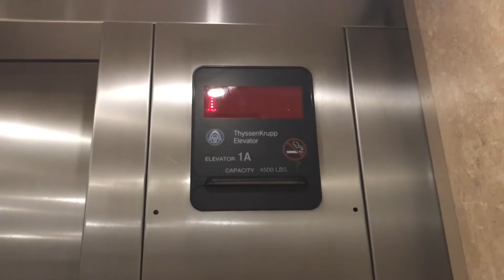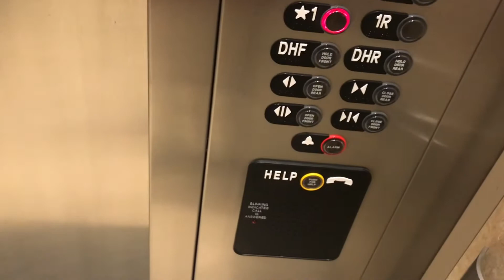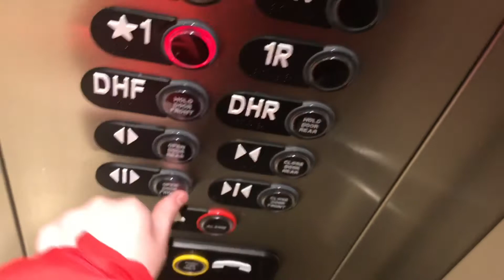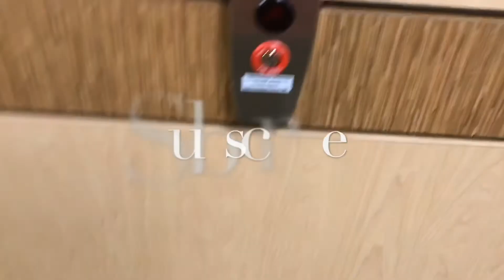Undisclosed Location Complex (Near Memorial North)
T h i q q e